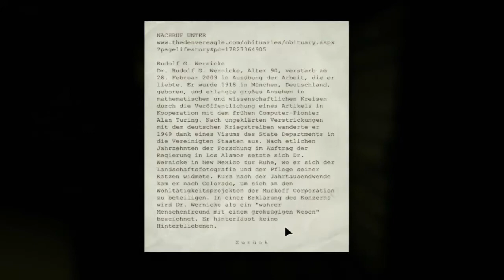Let's Play Outlast [#12]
Outlast